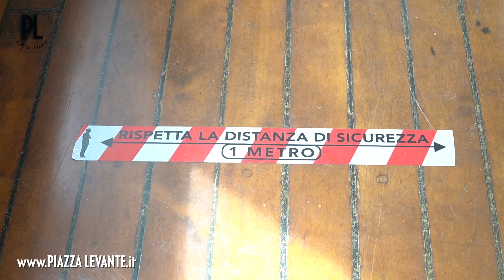Il consorzio servizi marittimi del Tigullio: Siamo pronti a salpare - Giugno 2020